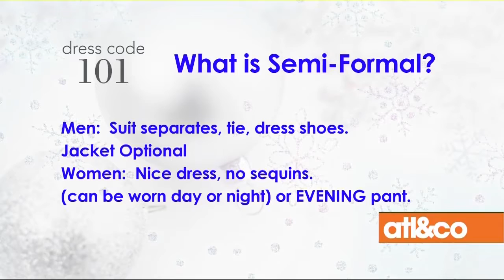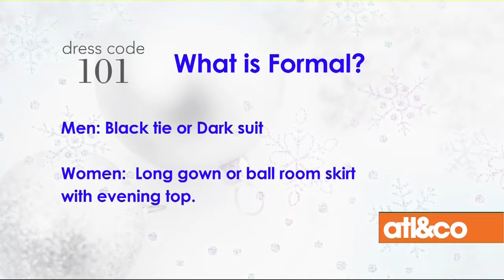Holly Katz Style on WXIA-TV